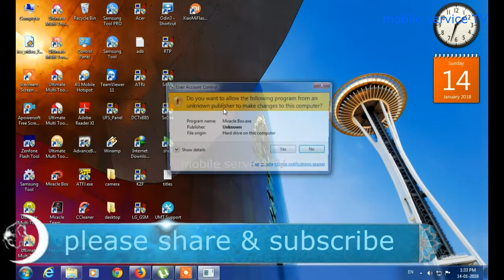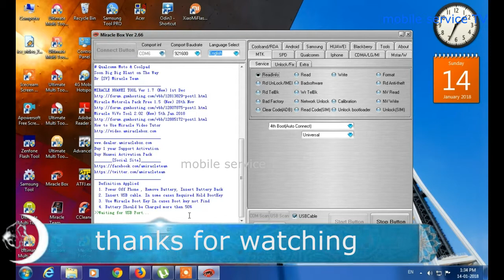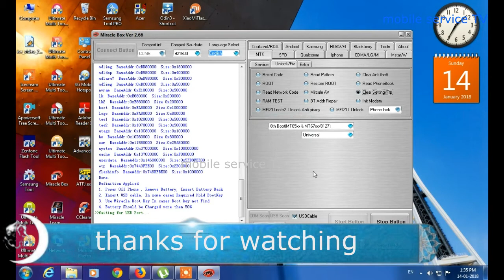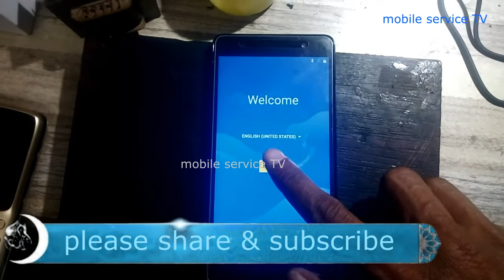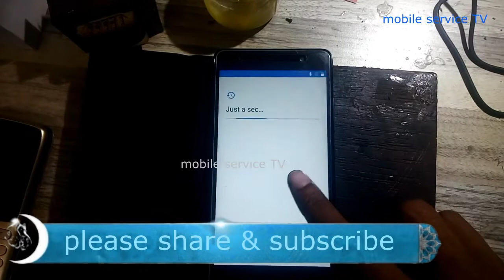xt 1902 lenovo gmail reset eazy way/lenovo k8 plus google bypass how to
xt 1902 lenovo gmail reset/lenovo k8 plus google bypass how to
xt 1902 2 frp unlock
& another models latest & old mobile phone
SOFTWARE AND HARDWARE solution ?